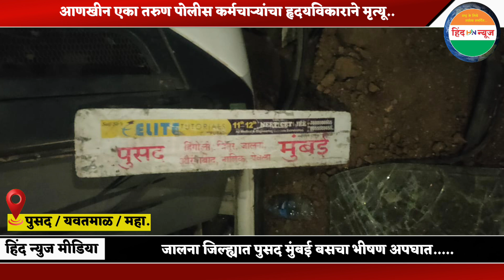जालना जिल्ह्यात पुसद मुंबई बसचा भीषण अपघात.....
सह संपादक :- ऋषिकेश जोगदंडे (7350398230)